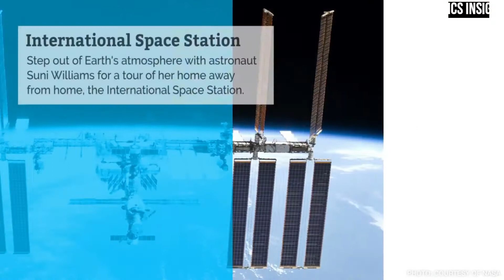Want To Leave This Planet? NASA's Virtual Space Tour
NASA is ready to entertain and educate you all weekend long. The aerospace experts are pulling out all the stops to help everyone pass the time home socially distancing. That includes releasing some seriously cool virtual tours and highlighting a few of its coolest places. Check out a selection of seven tours available from NASA below.
1. Go for Flight
2. Next Stop: The Stratosphere
3. Hubble Space Telescope mission operations center
4. NASA's Exoplanet Excursions
5. International Space Station
6. Exoplanet Travel Bureau
7. Langley Research Center